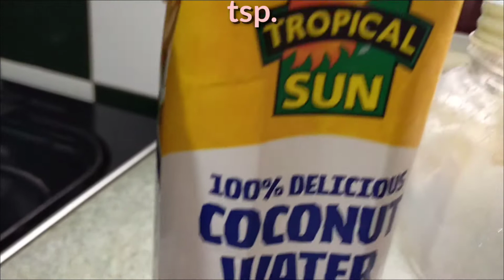Homemade#Coconut jello Pudding. Dabber Pudding.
ukbangladesimum'sworld.coconut_jello_pudding.cookingvlog.
coconut milk 400 ml.
coconut water 2 cups.
agar agar powder 4 tsp.
# Coconut# jellopudding.